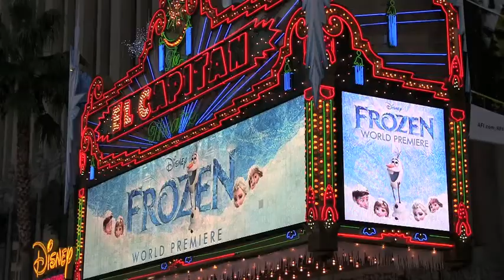The Stars Of "Frozen"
The Hollywood premiere of the new Disney film "FROZEN"
The movie is based on H.C Andersen "The Snow Queen" but the landscape, costumes and buildings is inspired by Norway!

TV-Reporter: Ine Therese Back Iversen
For TV 2 Norway